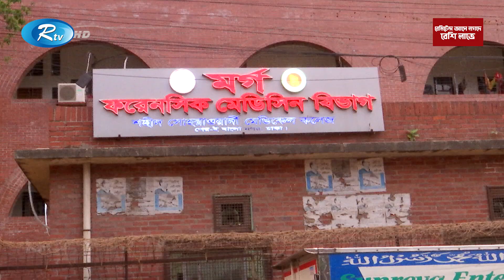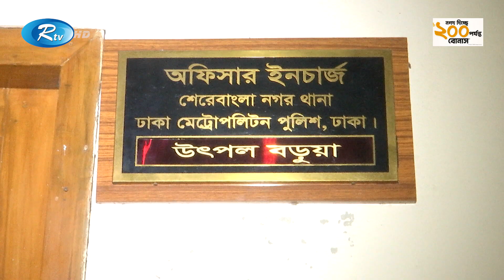শিশু হাসপাতালে মেয়ের চিকিৎসা করাতে আসা পিতাকে, পিটিয়ে হ`ত্যা | Shishu Hospital | Rtv News